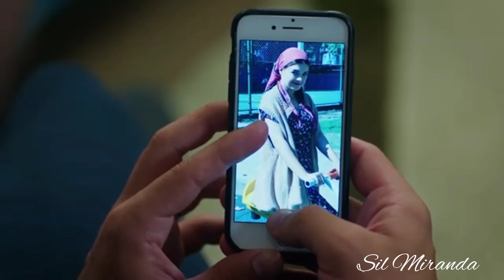Kiraz & Ali 🍒 - Naked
Emanet - Ali & Kiraz 🍒